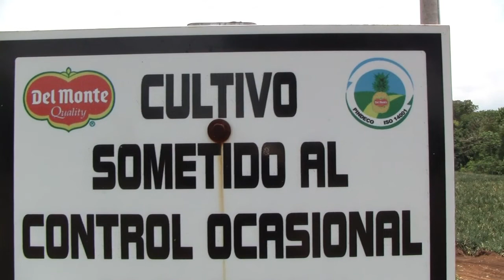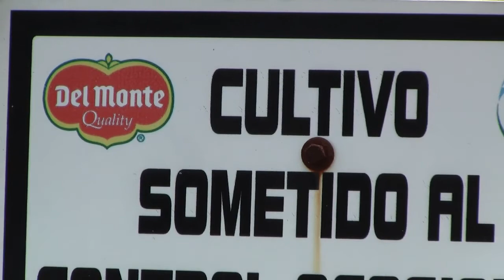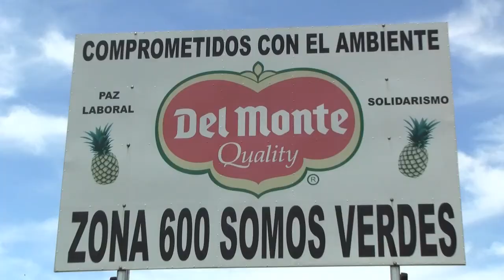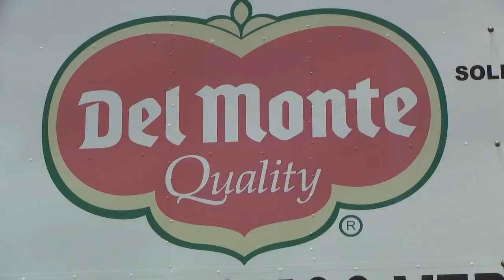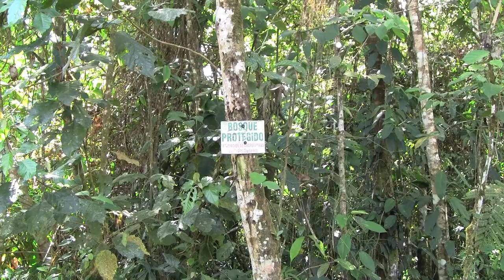Longo Mai Costa Rica - Part 2: US Pineapple Industry's Toxic Impact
Arguably, the most dire issue today is global food security. As climate change ravages agricultural land around the world, and as fossil fuel prices rise, experts predict that food production will decrease, and food prices will continue to rise. This video is about US colonization of Costa Rica's land to produce pineapples for US and European markets, resulting in deforestation, children being born with malformations, complete intoxication of clean water and inhumane working conditions. We must start now to grow non-toxic produce locally that does not rely on fossil fuels for fertilizer or for transportation.